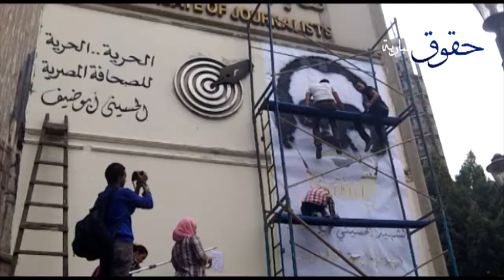الحسينى ابو ضيف يستعيد مكانه على جدران نقابة الصحفيين